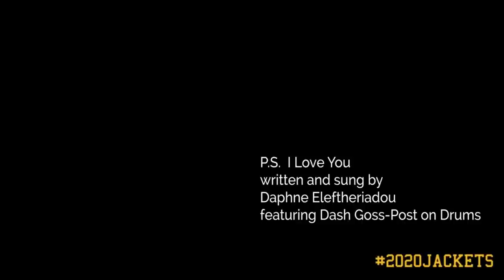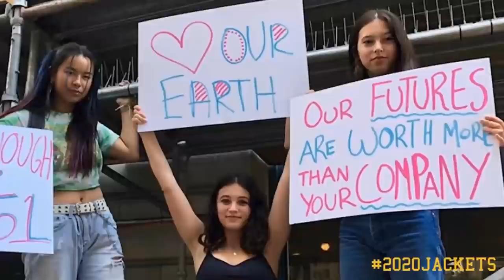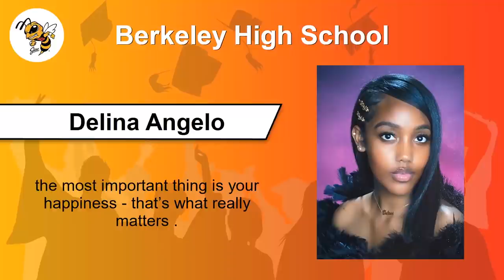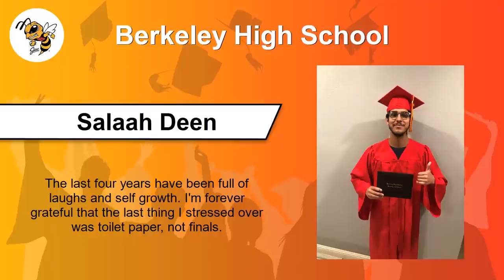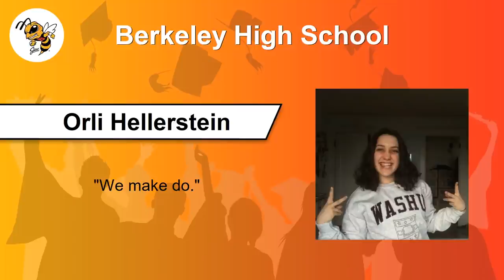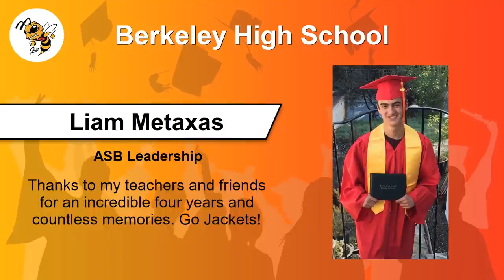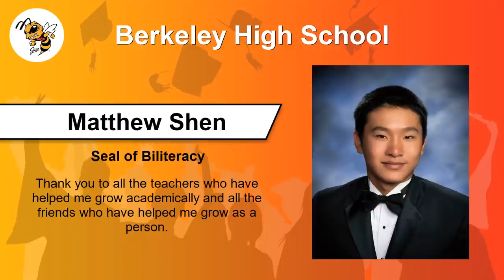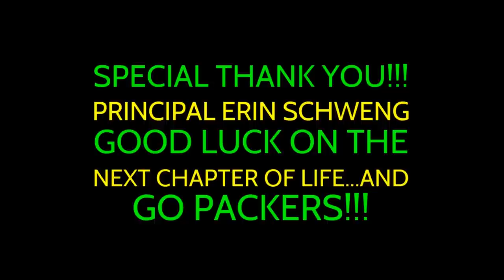Berkeley High School - Virtual Celebration - June 2020